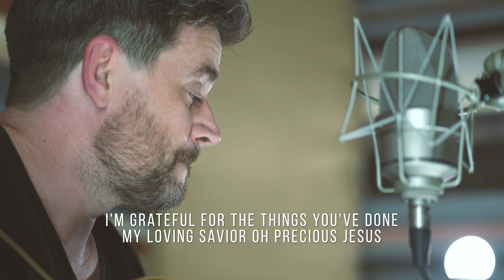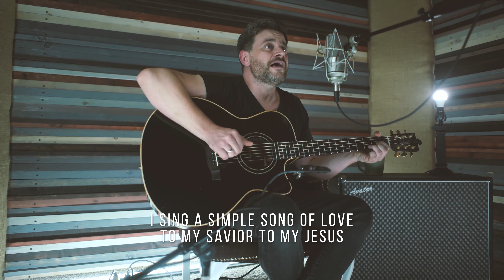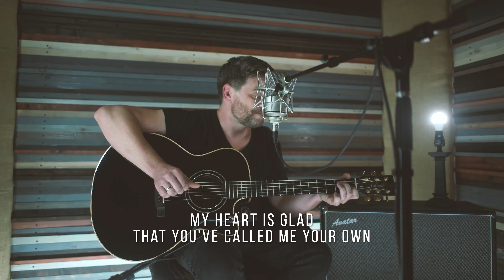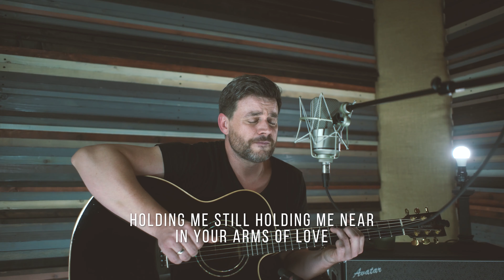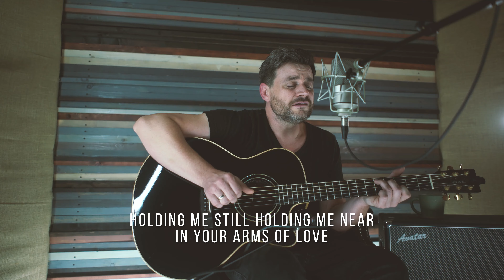Arms of Love Claas P. Jambor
Arms of Love